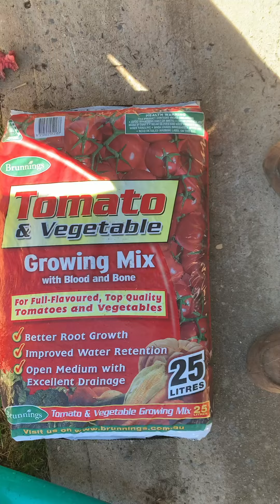Art by me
Vegie garden update kids can watch please subscibe .